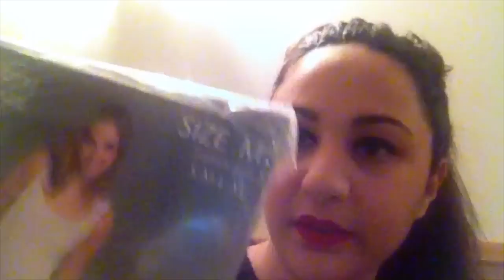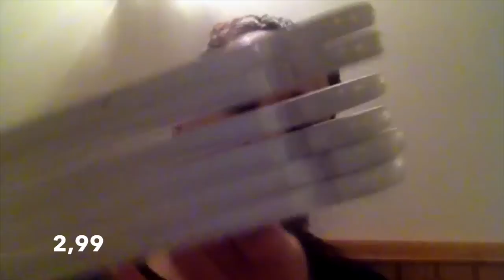HAUL ACTION #9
Je m'appelle Joanna
J'ai 23 ans, j'habite à Paris